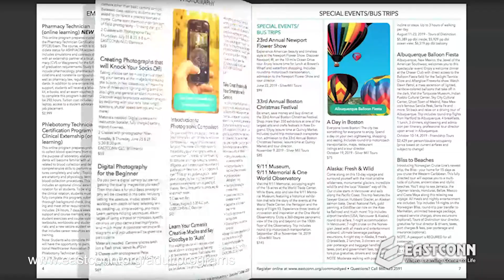EASTCONN Adult and Community Programs